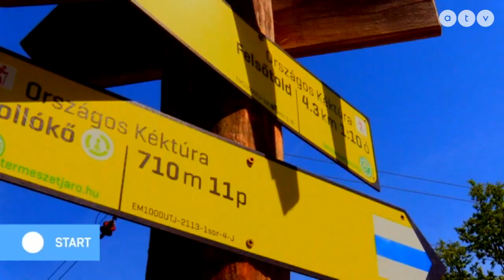Demonstrációra készülnek a turizmusban dolgozók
Az ATV Start vendégei Zilzer Zsuzsa idegenvezető és Heindl Csaba autóbuszos ágazati koordinátor.